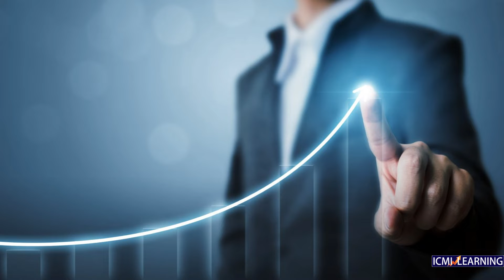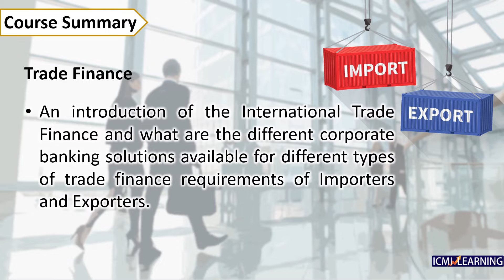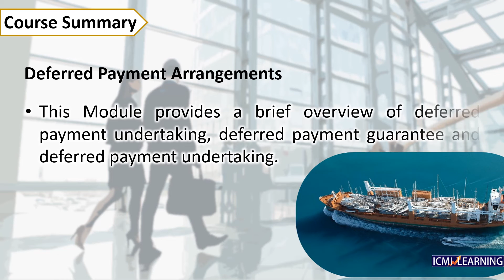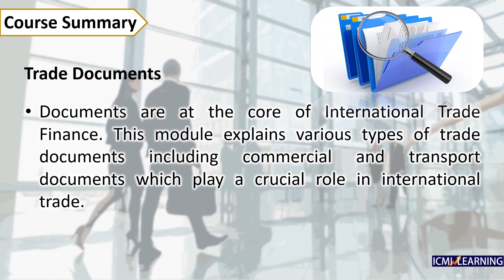Corporate Banking Solutions to International Trade Finance: Course Summary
Want to know how to become a Banker. You are at right place. At bellow link you will find a 20 Days Practical Training for Aspiring Retail Bankers, Liability Products, Digital Banking, Credit Assessment and more.

ICMI Learning is an innovative technology-driven educational company that has immense expertise in transforming careers across industries including Retail,  financial services, and banking. We have trained over 20,000 individuals online and offline.